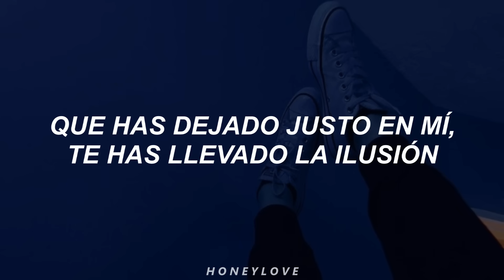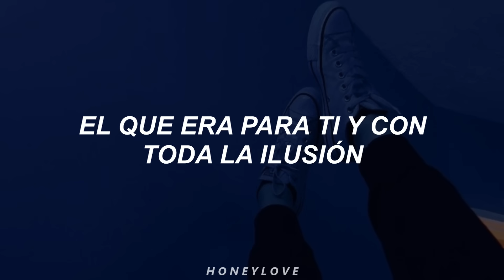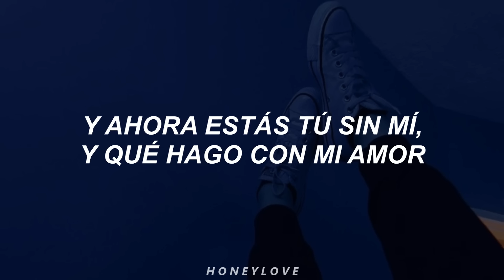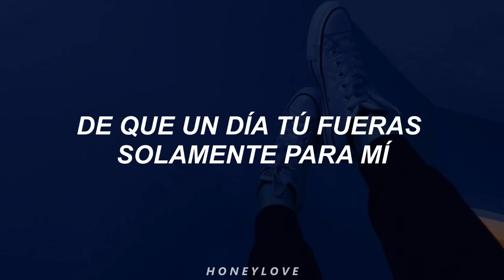Dread Mar I - Tú Sin Mí // Letra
Canción: Tu Sin Mi.
Artista: Dread Mar I.

▪︎♡ 𝚎𝚝𝚒𝚚𝚞𝚎𝚝𝚊𝚜 ♡▪︎
tú sin mí
tú sin mí - dread mar i
tú sin mí - dread mar i ; letra
tú sin mí - dread mar i ; subtitulada